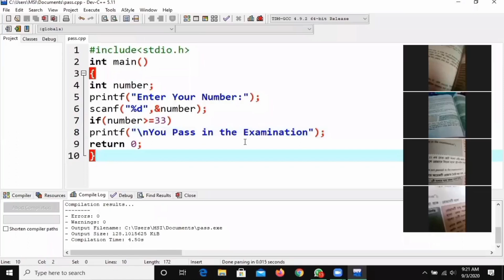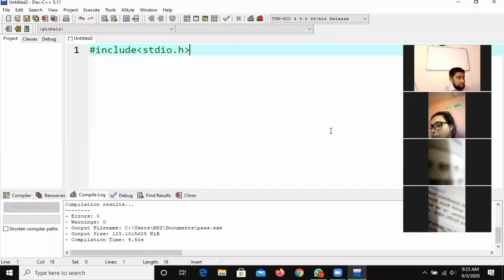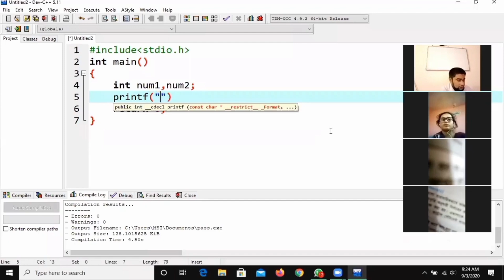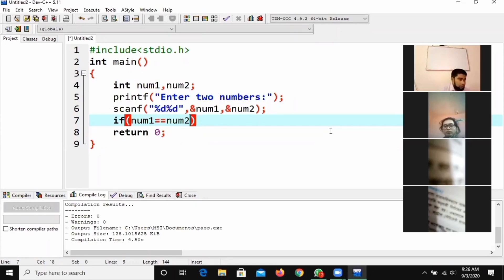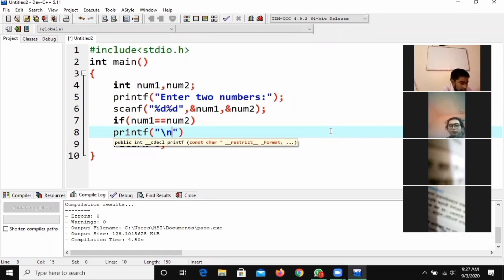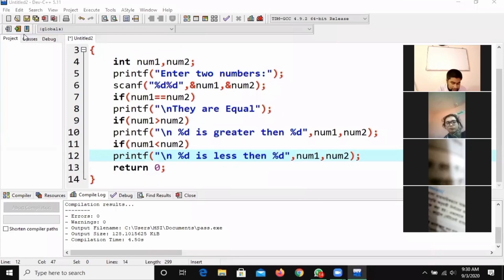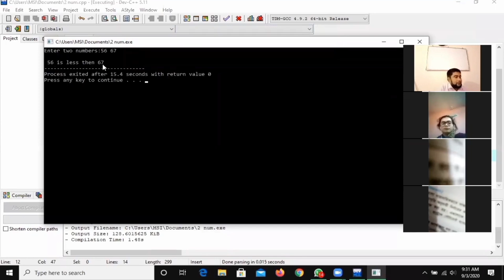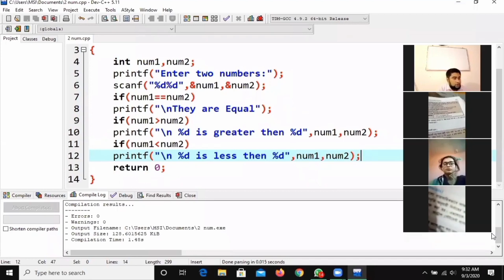২ টি সংখ্যার মধ্যে বড় সংখ্যা নির্ণয়ের সি প্রোগ্রাম | programming language | xi xii ict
২ টি সংখ্যার মধ্যে বড় সংখ্যা নির্ণয়ের সি প্রোগ্রাম | programming language | xi xii ict